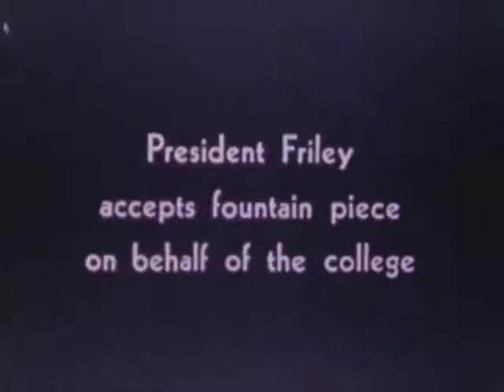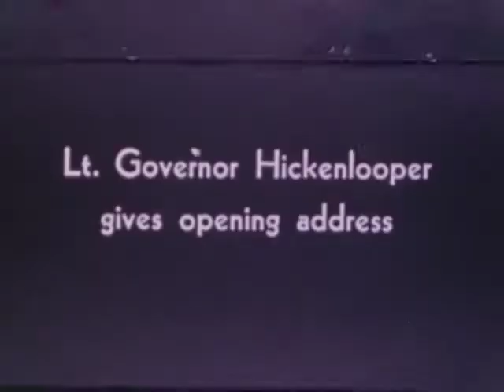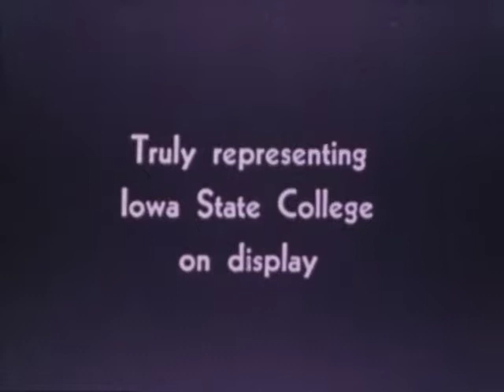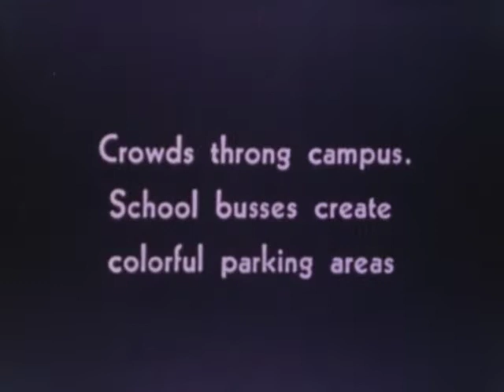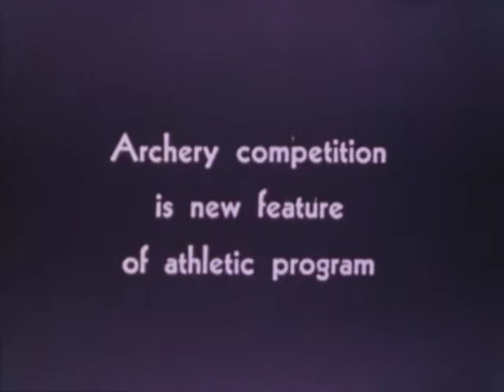(AV09706) Campus Events at Iowa State(Silent)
The 20th annual VEISHEA in 1941.  Shows the opening ceremonies, dedication of the Petersen statues in the Memorial Union fountain, the Queen of Queens and the parade with marching bands and floats.  Also shows ROTC students demonstrating their skills.

Original Creator: ISU Films

Original Format:16MM 24 FPS;